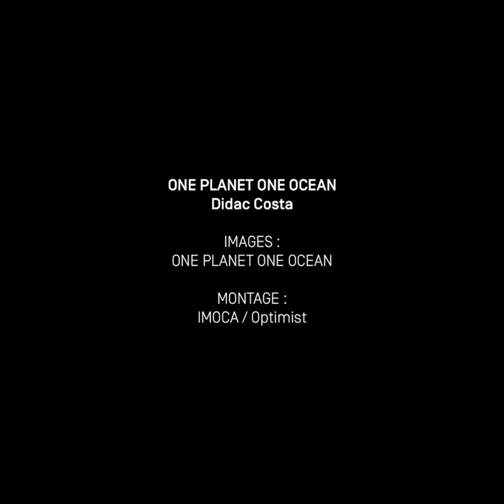IMOCA - BOAT STORY - ONE PLANET ONE OCEAN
Skipper: Didac Costa - ONE PLANET ONE OCEAN